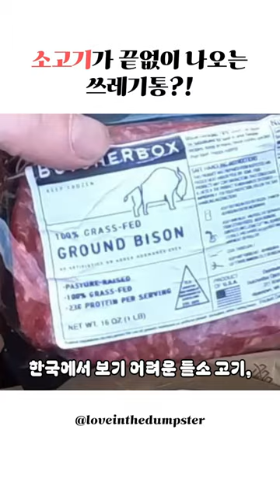소고기가 나오는 쓰레기통?